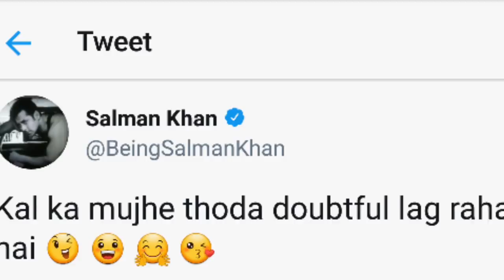Race 3 Trailer || Out Time || Salman Khan || Bobby Deol || Jacqueline Fernandez || Daisy Shah